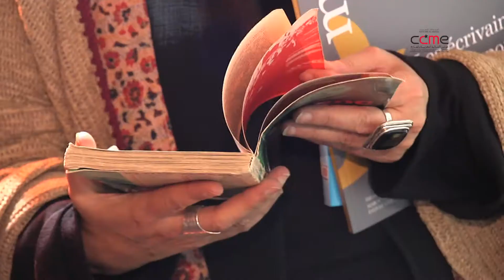CCME- Gema Martin Munoz au Salon international de l'édition et du livre 2011